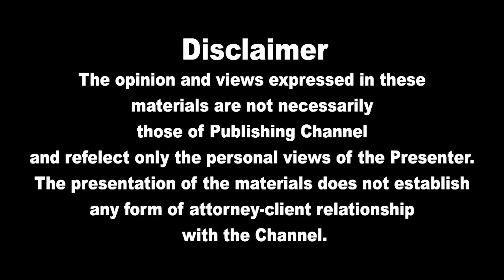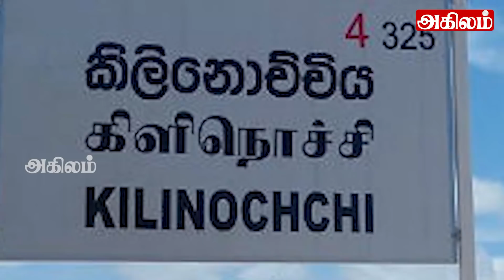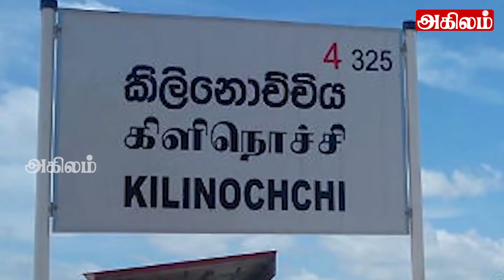பிக்குகளிடையே வெடித்தது கடும் மோதல் அரசுக்கு வந்த கடும் நெருக்கடி